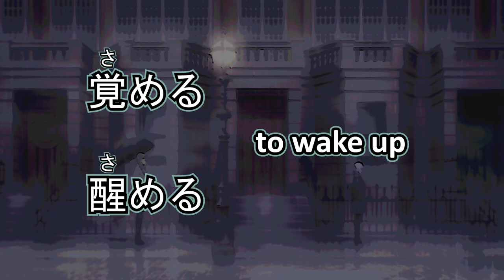Fiona's Real Nickname | Lost in Translation (JPvsEN) | SPYxFAMILY 21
[Timestamps]
0:00 Intro
0:19 Fiona's Description
1:26 Fiona's Nickname
2:56 Yor's Appearance
3:37 Secret Conversation
4:07 Outro